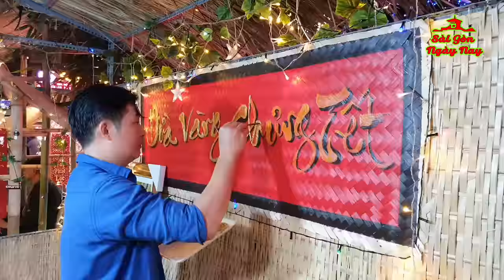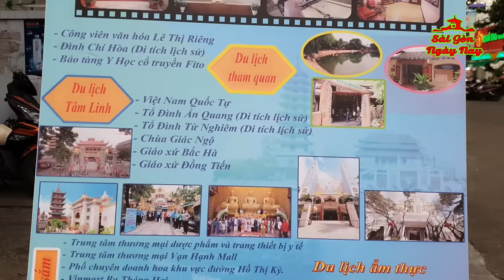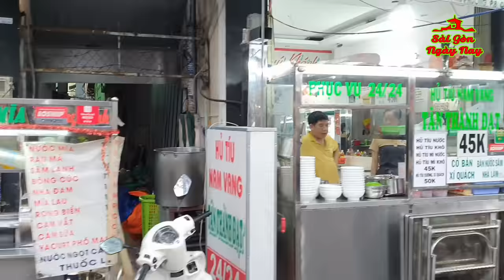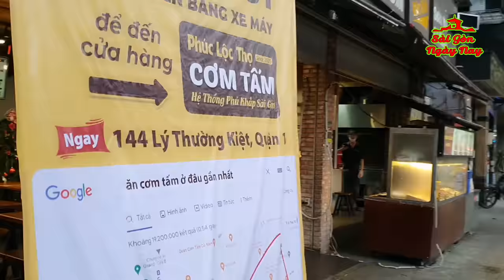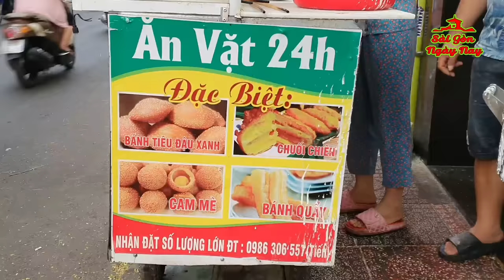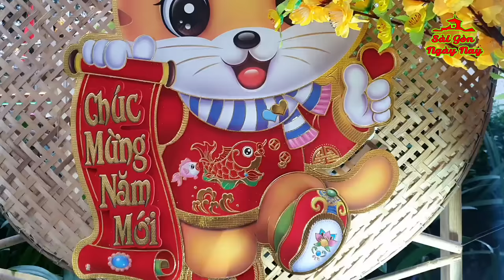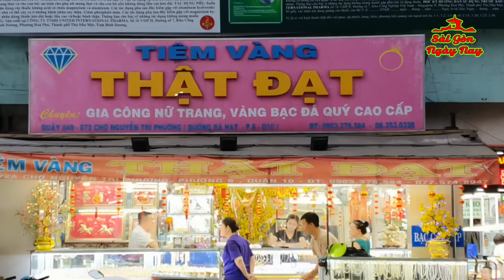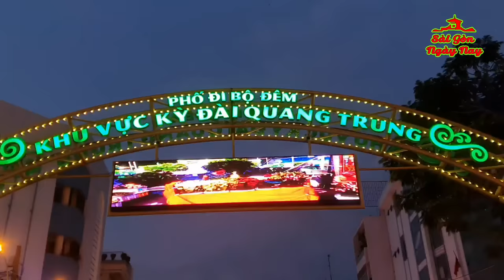Lung linh CHỢ ĐÊM - PHỐ ẨM THỰC KỲ ĐÀI QUANG TRUNG cạnh CHỢ NGUYỄN TRI PHƯƠNG (Nguyễn Lâm Quận 10)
Sau thời gian bị COVID CHỢ ĐÊM - PHỐ ĐI BỘ và ẨM THỰC khu Kỳ Đài Quang Trung đã phải tạm ngừng hoạt động. 30/12/2022 Chính thức khôi phục lại hoạt động của CHỢ ĐÊM này với nhiều gian hàng trang trí ĐẸP mắt, hấp dẫn.